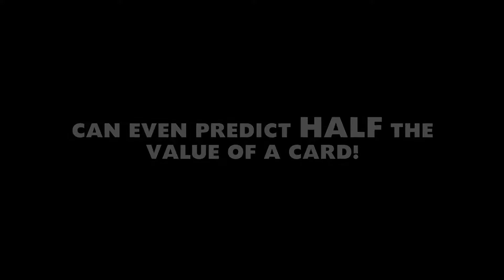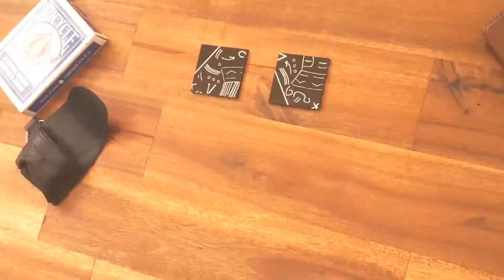[IDEALINK] JENZO Black Gimmicks and Online Instructions